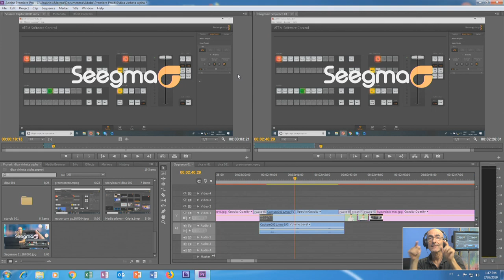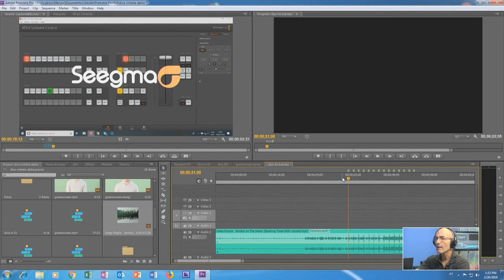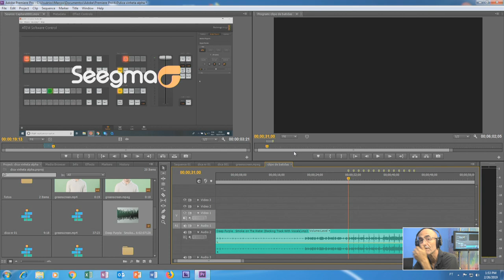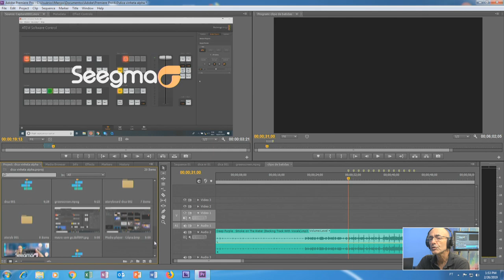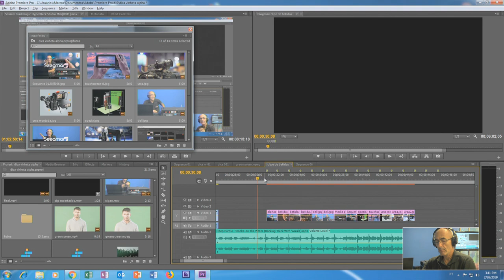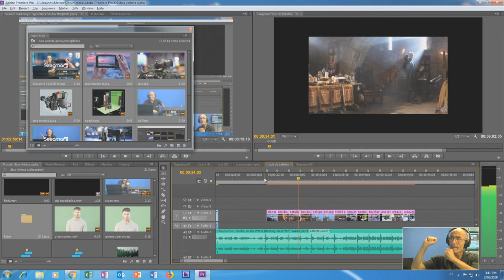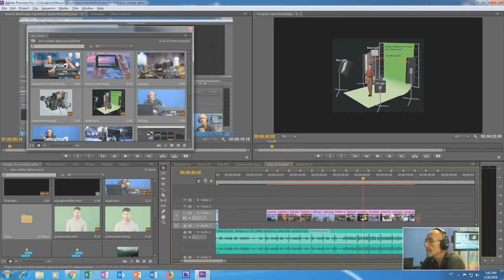Dica Premiere - Automatizar clipes na batida do áudio